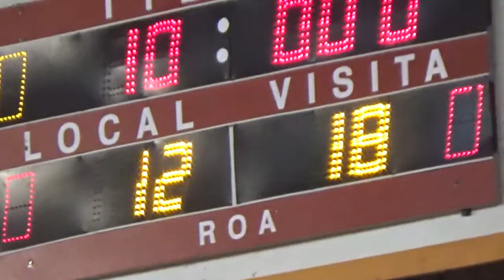1er 4to Ragatas A vs Regatas B U.15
Torneo ABR U.15 Regatas Rcia A vs Regatas Rcia B